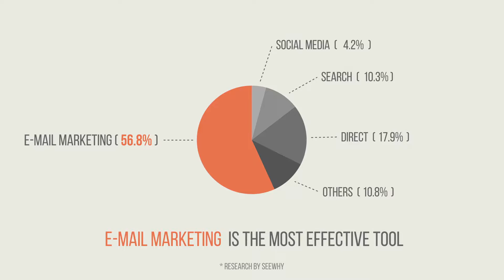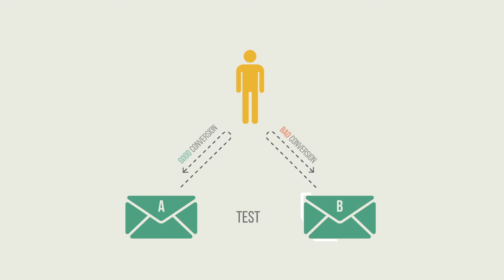Why is Email Marketing Effective?